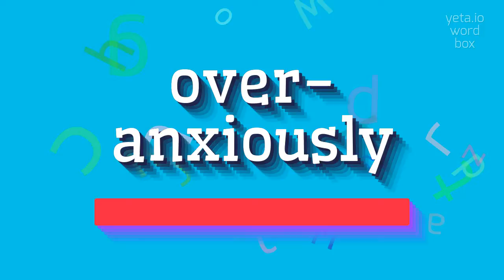How to say "over-anxiously"! (High Quality Voices)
Watch in this video how to say and pronounce "over-anxiously"!